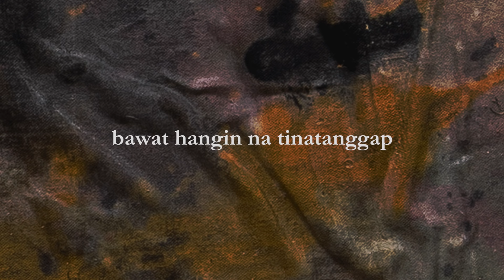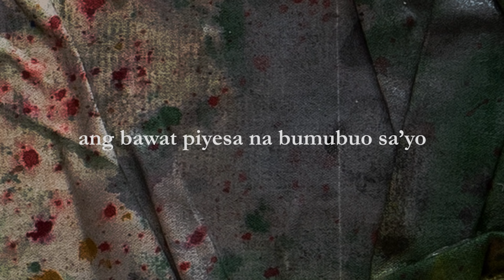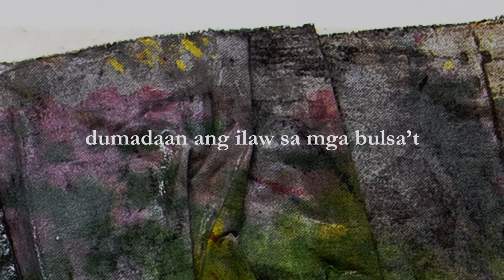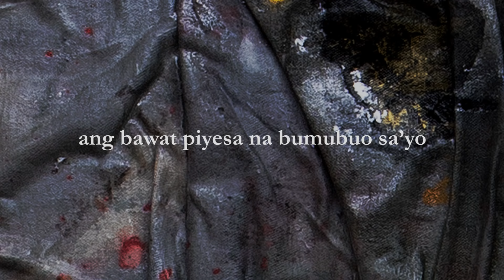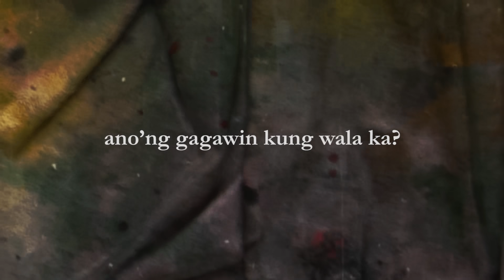Munimuni - Bawat Piyesa (Official Lyric Video)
Munimuni is Adj Jiao (guitar, vocals), John Owen Castro (flute, vocals), Jolo Ferrer (bass), Josh Tumaliuan (drums), and TJ de Ocampo (guitar, vocals).

COMPOSITION & RECORDING CREDITS

“Bawat Piyesa“ written by TJ de Ocampo
Performed by Munimuni

Recorded at The Bear Cave
Sound Engineer: Arvin Ventura
Assistant Sound Engineer: Luke Sigua
Mixed & Mastered by Arvin Ventura

VIDEO CREDITS

Art by Martin Honasan
Video concept by TJ de Ocampo & Nukie Timtiman
Animated & Edited by Nukie Timtiman
Special thanks to Barbie Almalbis-Honasan